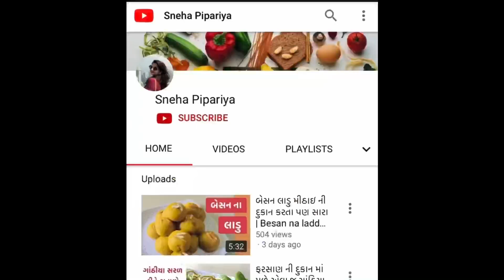EASY & FAST - Kanda Bhajiya recipe in gujarati | Crispy Onion Pakoda recipe by sneha pipariya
Kanda bhajiya | Pyaz pakore | onion pakora is an Indian tea time snack recipe prepared with onions, chickpea flour, and some spices. Pyaz pakore or onion pakora is an ideal snack of Indian and in this video I will be showing you how to make this ideal crispy / kurkure onion pakora recipe at home
This is a delicious and very popular snack that goes well with evening tea/coffee..We will take you through how to make this at home

Enjoy eating :)